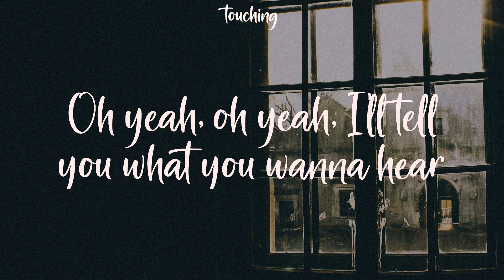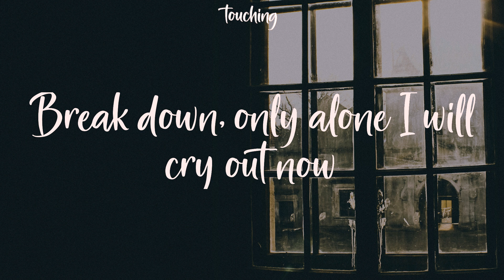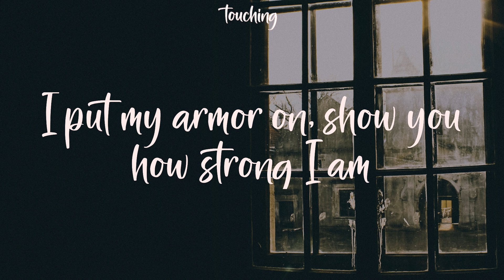Unstoppable - Sia (Lyrics)